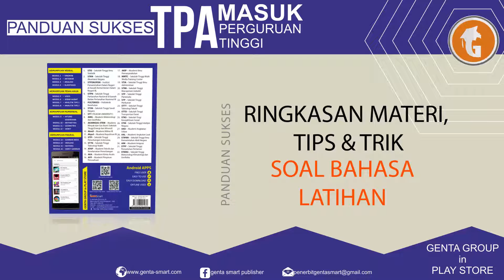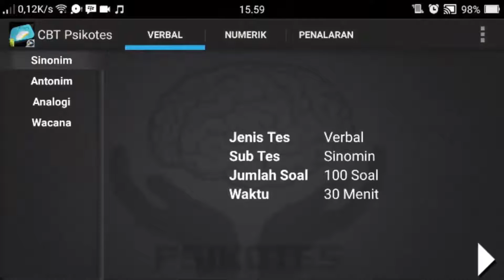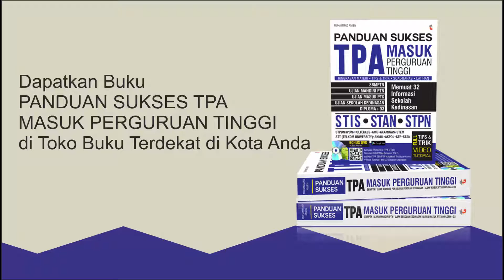Panduan Sukses TPA Masuk Perguruan Tinggi